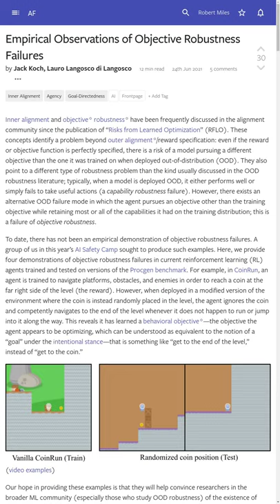Apply to AI Safety Camp!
Trying out
Applications are open for next year's AI Safety Camp!